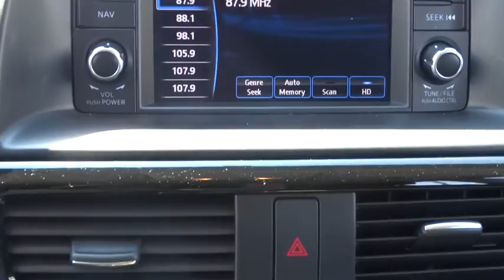2013 Mazda CX-5 Las Vegas, Henderson, North Las Vegas, San Bernardino County, NV 00461547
2013 Mazda CX-5

Centennial Toyota
6551 Centennial Center Blvd